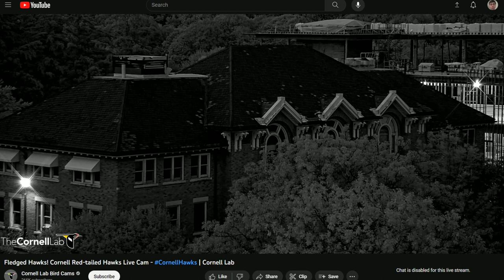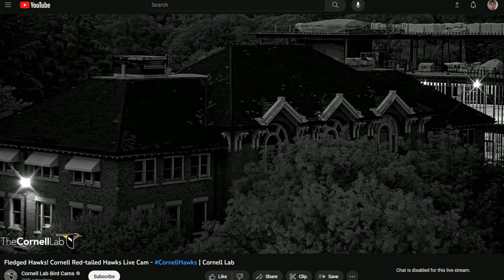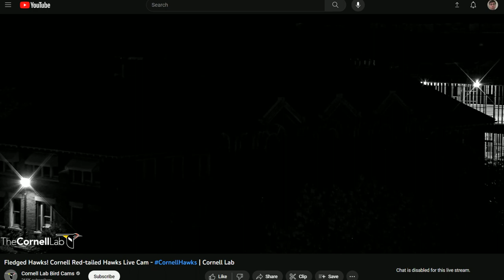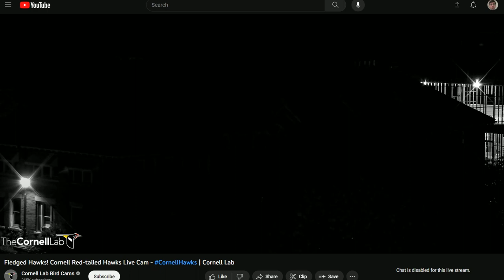Cornell Red Tailed Hawks 07/16/2023 19:41